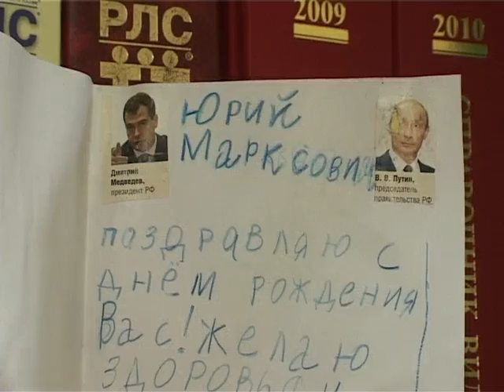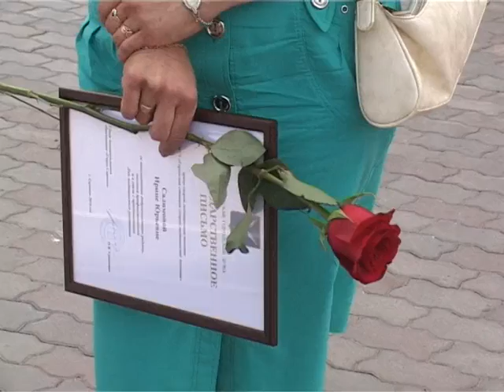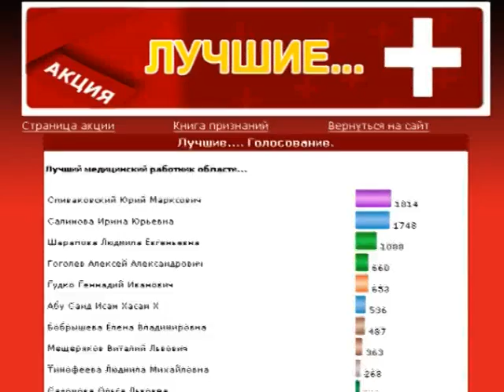Финалисты акции "Лучший врач"